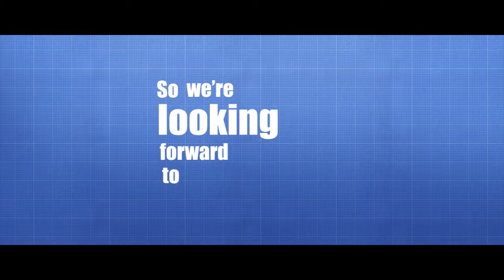Roofing Orlando with Universal Roof & Contracting - In the House with Ken & Jared, Episode 14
Ken & Jared Mellick, owners of Universal Roof & Contracting in Orlando, offer home improvement advice, covering all topics relating to home improvement and general contracting, ranging from Orlando roofing to Orlando remodels and additions.  And they discuss valuable resources and host informative interviews with industry leaders.  Tune in to this live call-in show every Sunday on WDBO's News-Talk Radio FM 96.5 from 2pm - 3pm , and have Ken & Jared answer your home improvement questions.

Today Ken and Jared discuss with callers home additions, defective shingles, and electrical panel safety, as well as replacing soffits, blown-in insulation and ventilation.

You are IN THE HOUSE!

- video by Jesus Pomales

[in the house s01x14.mp4]